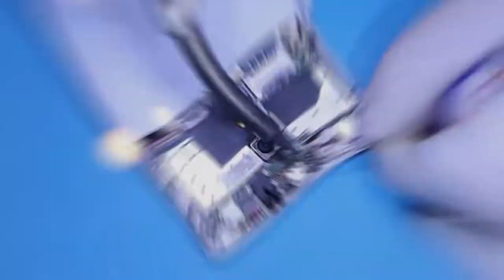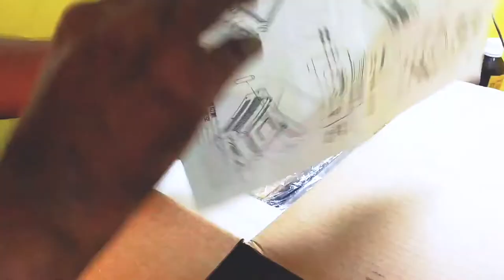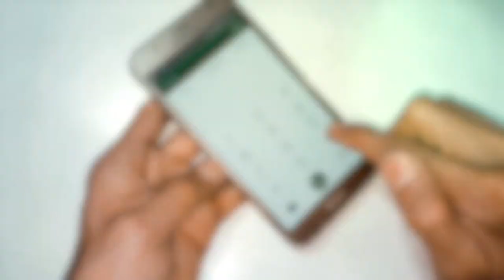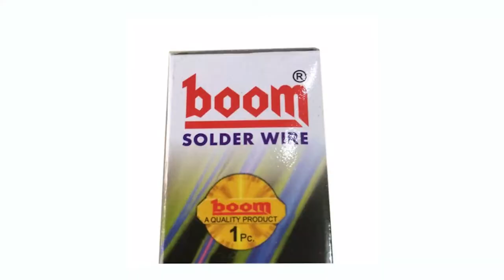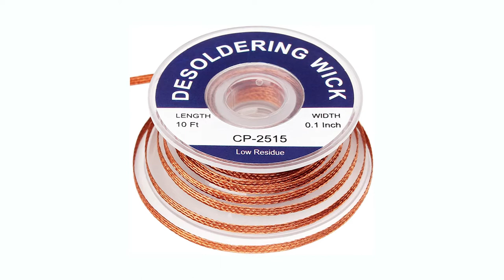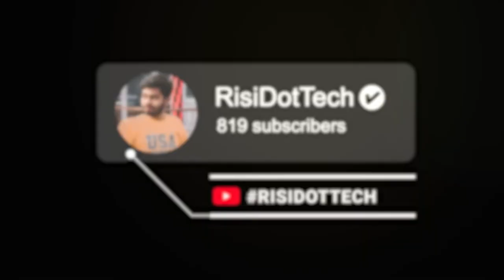Learn Mobile Repairing at your Home How to repair mobile hacker @Technical Dost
mobile repairing sikhe ghar par मोबाइल को कैसे  रिपेयर करे

Mobile ko kaise repair kiya jata hai
mobile o kaise unlock kiya jata hai
how to repair mobile at your home
apne phone ko kaise repair kare

mobile phone repairing full course
mobile phone repairing tools
mobile phone repairing course
mobile phone repairing course malayalam
mobile phone repairing video
mobile phone repairing malayalam
mobile phone repairing full course in telugu
mobile phone repairing status
mobile phone repairing full course in hindi
mobile phone repairing business
mobile phone repairing machine
मोबाइल फोन रिपेयरिंग
mobile phone repairing institute
umt pro dongle use in hindi
umt pro dongle installation 2022
umt pro dongle
umt pro dongle installation windows 10
umt pro crack without dongle
umt pro new update 2022
umt pro avenger setup 2022
umt pro update kaise kare
umt pro installation
umt pro update
umt pro activation
umt pro setup
umt pro missing smart card
umt pro dongle oppo a3s unlock
mobile unlocking software for pc
mobile unlocking course
mobile unlocking tools
mobile unlocking software
mobile unlocking police case
mobile unlocking m
mobile unlocking tricks
mobile unlocking code
mobile unlocking software for pc frp unlock software
mobile unlocking business
mobile unlocking whatsapp group
mobile unlocking box
mobile unlocking websites
mobile unlocking tool multi-unlocker
mobile software complete course full video
mobile software course
mobile software kaise karen
mobile software kaise mare
mobile software update
mobile software update kaise karen
mobile software kaise karte hain
mobile software video
mobile software karne ka tarika
mobile software problem
mobile software marne ke baad photo wapas kaise laye